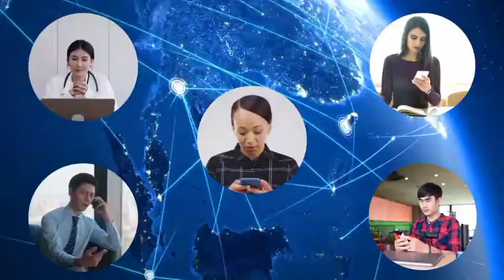इंटरनेट किस प्रकार से चलता है internet kaise chalta hai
Thanks for_____________________
____________________chandan fact
Apna chandan fact

Support pipul
Apna chandan fact
Support my new channel
Apna Chandan fact

This is fan page of Chandan fact

Official linc of Chandan fact
Apna chandan fact

नमस्कार🙏🙏
यह आपके भाई apna chandan fact यूट्यूब चैनल जिस में आप को यूट्यूब से जुड़े सभी जानकारी मिलेगी और जेनरलनवलेज जानकारी नये नये अमेजीन और यूट्यूब की कोई समस्या को सही करेगा || ❤️❤️❤️❤️❤️❤️❤️❤️

internet Kaise Bana
internet kaise banaya jata hai
internet banking kaise banaya jata hai
net banking kaise banaya jata hai
internet kaise bana hai
internet kaise banta hai in hindi
internet rabbit holes
internet cafe simulator
internet rabbit hole apk
What is internet
Running start internet connection
Connection internet